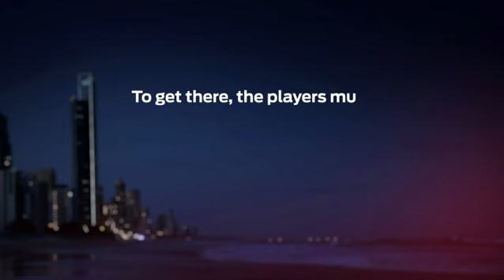Draft Days - 3 Of A Kind trailer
Watch the trailer for AFL.com.au's exclusive documentary following three close friends and young stars through their draft year.